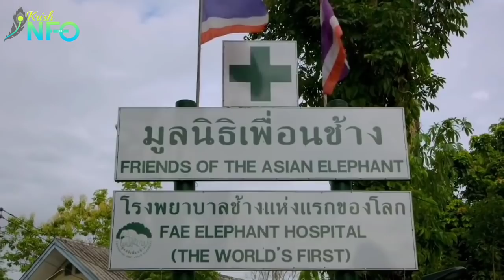ശെടാ ഇത് അതിശയം തന്നെ| krish info 007